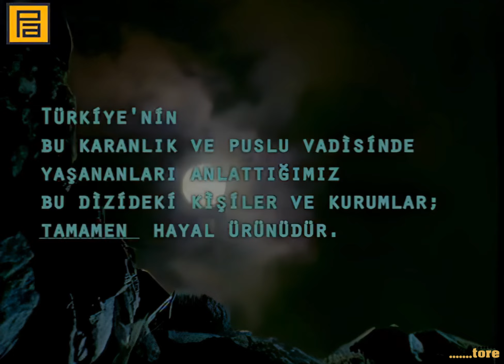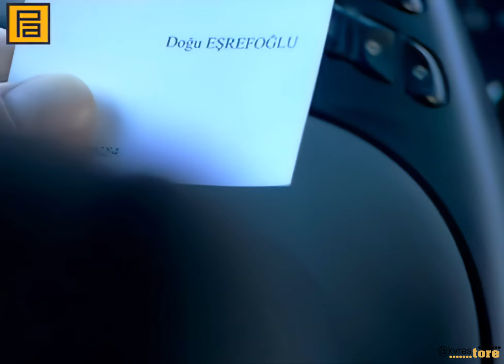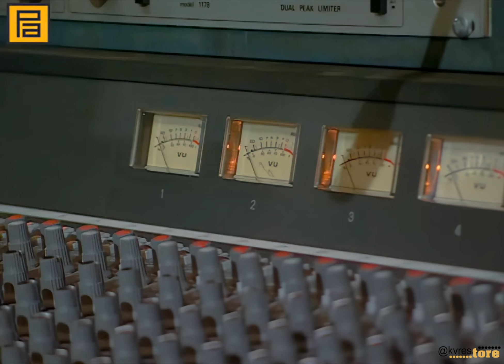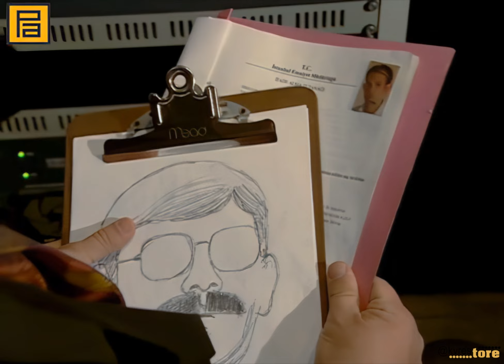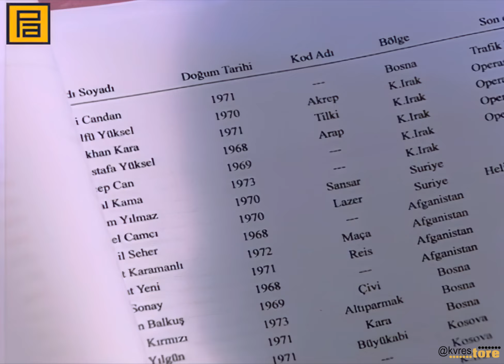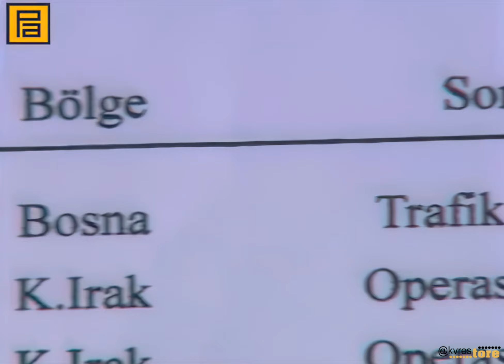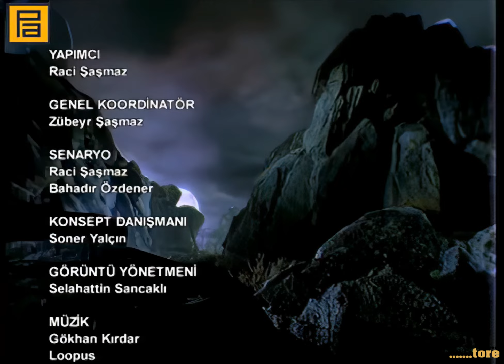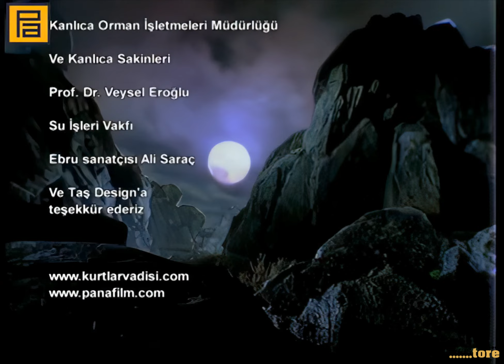Kurtlar Vadisi 59 Bölüm 1440p 2K - 4:3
Polat, Aslan Amca’nın bıraktığı zarfı Doğu Bey’den almayı başarabilecek mi? Mehmet Karahanlı savcılıkta... Abbas Ustaoğlu’yla ilgili ifade veriyor Ali’nin ölmediğini öğrenen herkes şaşkın... Ve Ali’nin varlığına dair kafalarındaki sorulara cevap arıyor… Doğu Bey, Aslan Akbey cinayetini çözmek için geri sayımda.. Polat ise devletin yeni bir yüzüyle karşı karşıya... Pala kim? Abdülhey, Pala’yı nereden tanıyor? Hüsrev Ağa, Rus Baron İbrahim ile karşı karşıya.. Doğu Bey, KGT’yi hayata döndürmek için harekete geçiyor Kılıç, Nergiz’in karşısında, geçmişini ve bugününü sorguluyor. Safiye, annesini hayat döndürmek için çare arıyor. Yeni gelen doktor Nergiz’i hayata döndürmeyi başarabilecek mi? Elif Ali’ye olan kızgınlığının acısını Polat’tan çıkarıyor Hüsrev Ağa ve Baron, konseydeki gerginlikten sonra yeniden karşı karşıya… Kurtlar Vadisi’nde kılıcın kını yoktur...